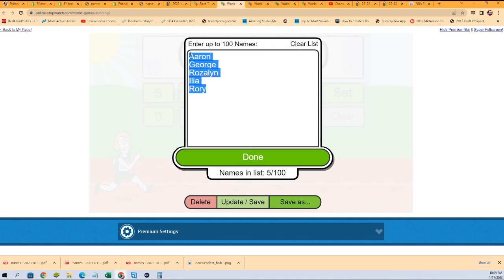2021 Pop Art Posters Series 2 FILLER B ID S2POPARTPOST121